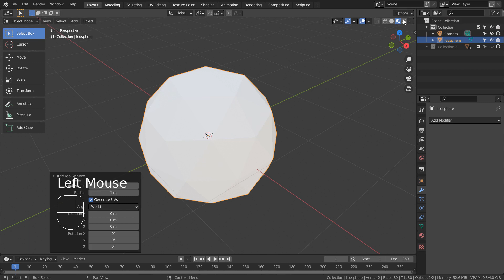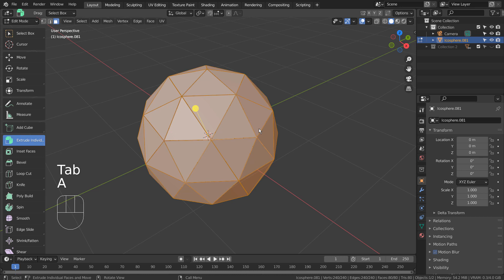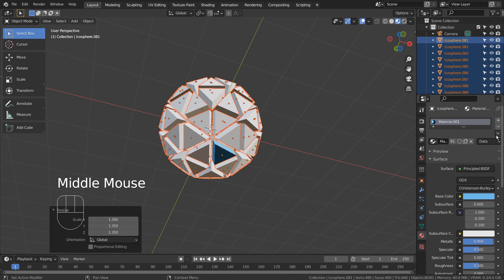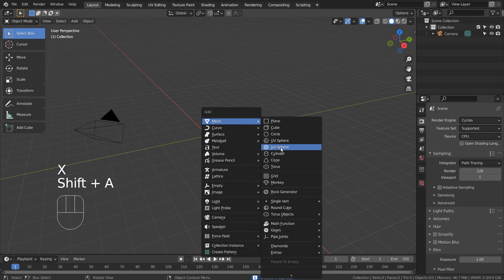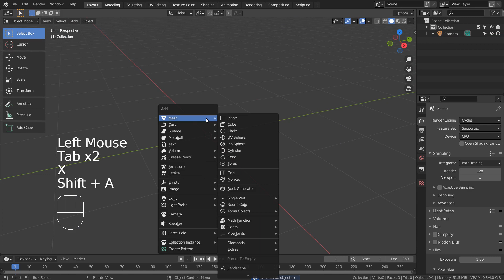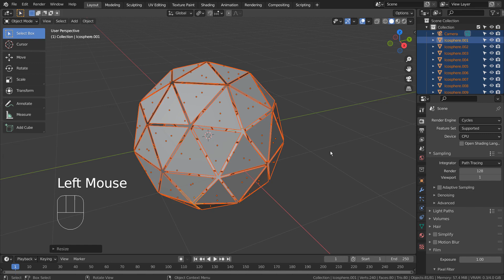Blender Tutorial - How to separate faces